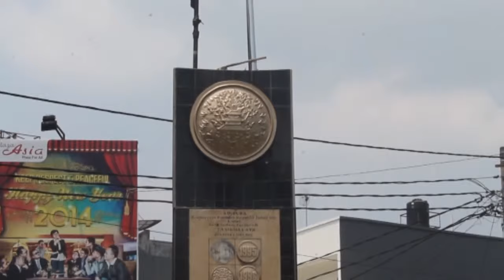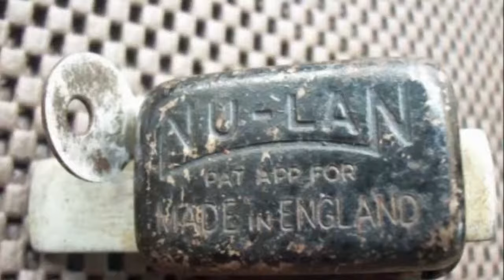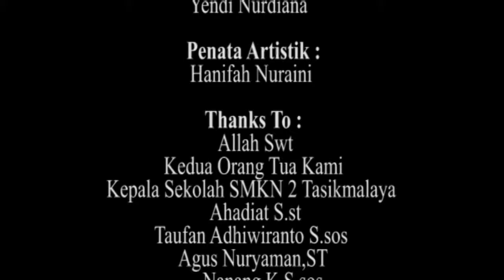Komunitas Sepeda Ontel Tasik Mantap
Komunitas Sepeda Ontel Tasikmalaya